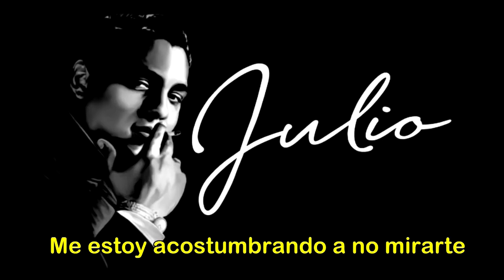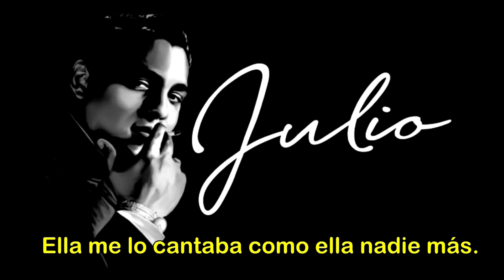NO ME TOQUEN ESE VALS .... JULIO JARAMILLO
DEL BAUL DE
LOS RECUERDOS
ESTE HERMOSO VALS
NO ME TOQUEN ESE VALS
CON EL INMORTAL
JULIO ALFREDO JARAMILLO LAURIDO